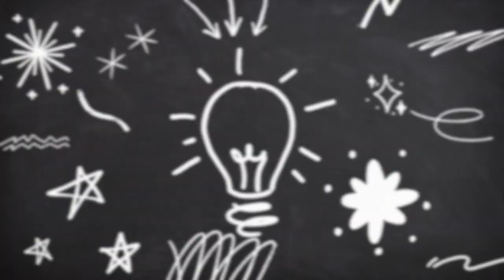Aves Exóticas, Roberto Jurado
UNIRSE
👉Aviario FERMA

 “Platicando entre amigos de Ornitología” con el propósito de conocer el cuidado de nuestras aves con Roberto Jurado

Esté estreno lo llevaremos acabo platicando sobre Aves Exóticas

Estreno de programa el 12  de Septiembre del 2023 a las 9 hrs centro de México

Bienvenidos a “Canal de Aviario FERMA”

🎥 Escenas de vídeo se grabaron en el Aviario FERMA en Vivo